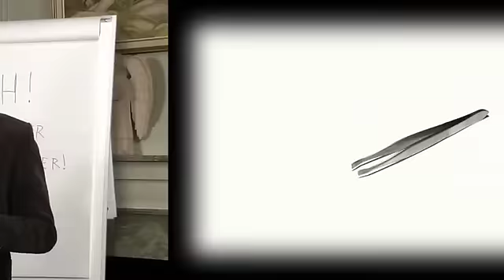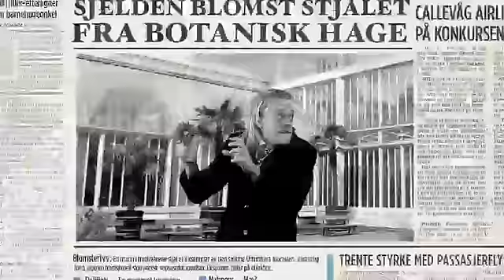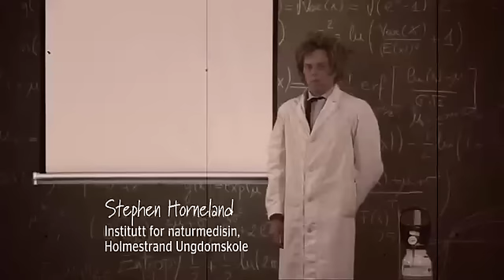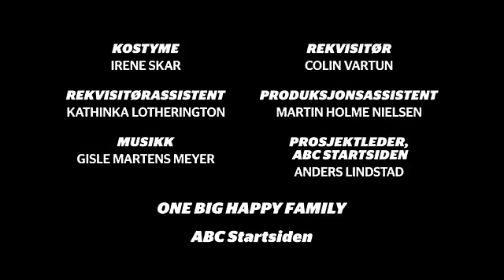Ikke skrik deg i fengsel! - Ah, så det er sånn det er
Denne kom 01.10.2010 Nyeste :D